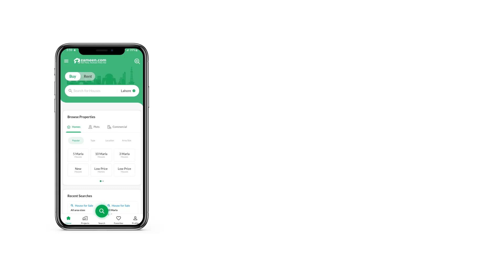10 MARLA RESIDENTIAL PLOT FOR SALE IN PHASE 8 BAHRIA TOWN RAWALPINDI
*Owner Meeting Possible*

10 Marla Plot Available in Block A, Bahria Town Phase 8